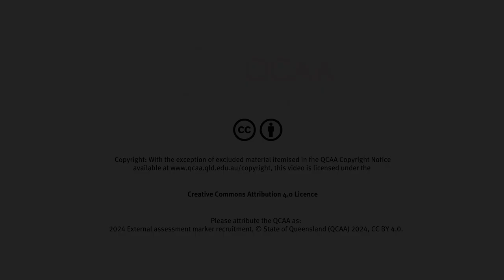External assessment markers: Tynan Krosby — Share your knowledge with others